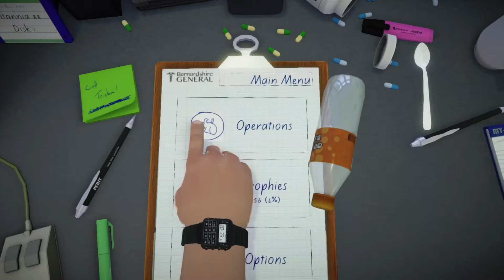Doctor Ell Is Back! Surgeon Simulator Part 2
Hello everyone were back with some more surgeon simulator. Were bob is back as we try to hopefully cure him and not kill him this time round. Hope you all enjoy.